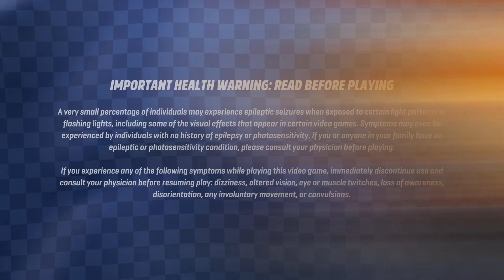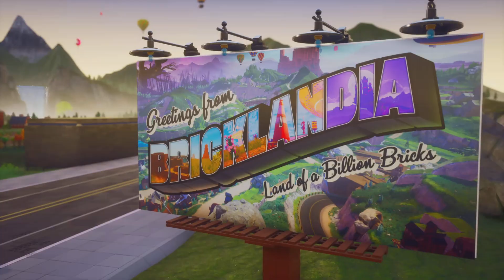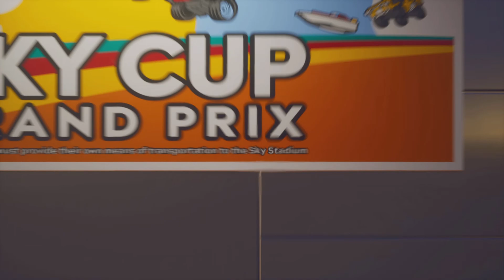LEGO 2K Drive_20240115215219